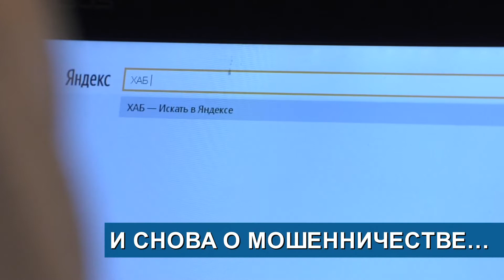Автоледи не уступила дорогу // Пьяная поездка закончилась ДТП // Дрифтеры привлекли внимание